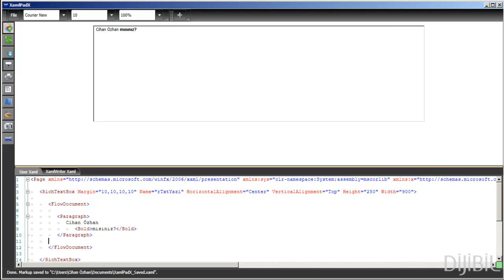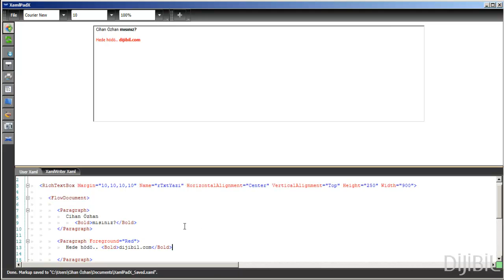XamlPadX ile XAML Temelleri - RichTextBox